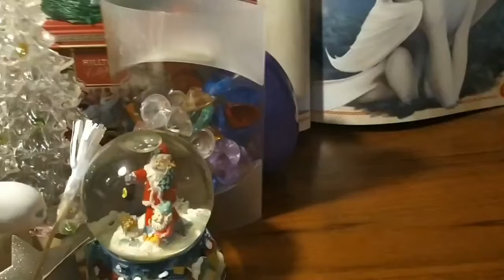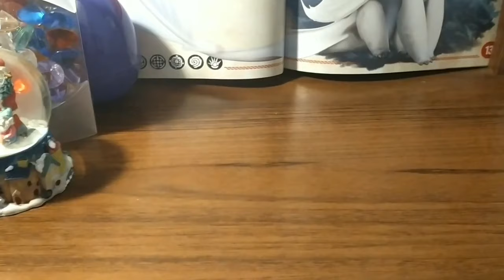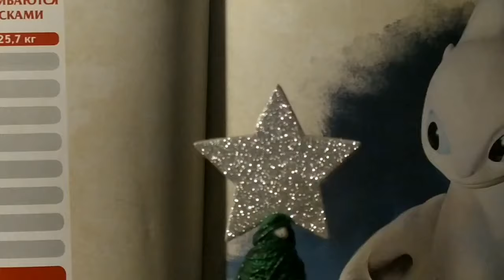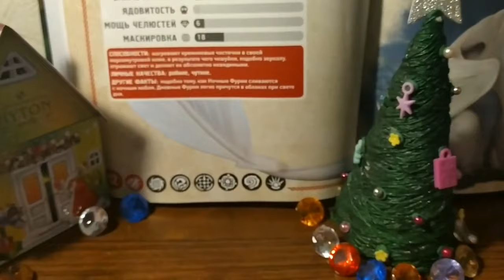Как приручить дракона. Драконы готовятся к Новому Году!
Интересная история о том, как драконы готовятся к Новому Году.